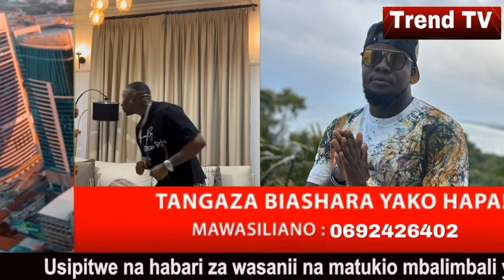Wanaijeria wanaoishi Marekani wamkubali JUX na ngoma zake baada ya kua na PRICY, WAKAZI aeleza